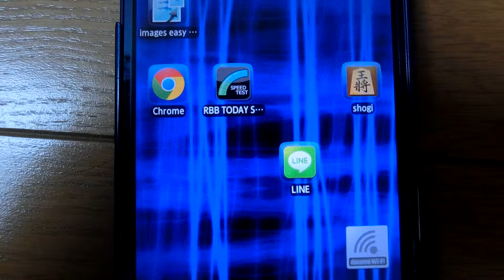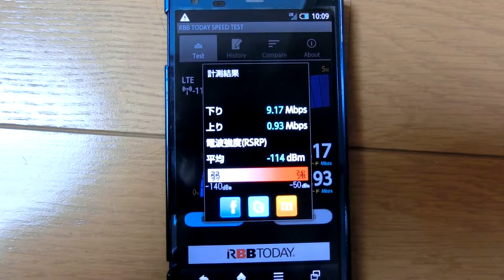RBB TODAY SPEED TEST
RBB　TODAY　SPEED　TESTのアプリでスマホの通信速度を測っています。自宅でLTEになります。戦国サーガ　for mixi　初心者の館」